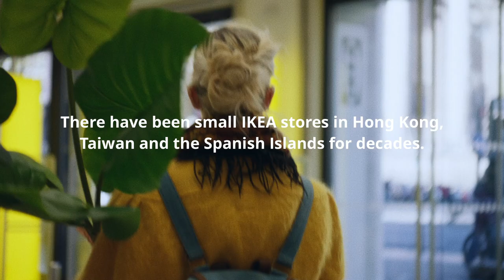IKEA – Small store experience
See how we brought the IKEA brand closer to the people of Paris.